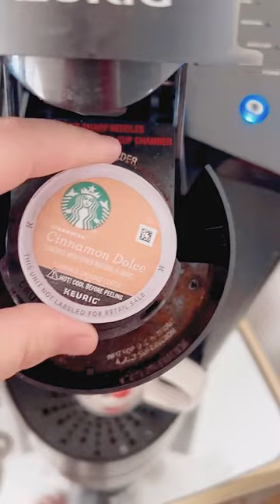CAFFE LATTE: How To Make A Latte || Perfect Coffee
CAFFE LATTE: How To Make A Latte - Perfect Coffee To Make At Home

Happy Wednesday y'all. It's beautiful weather today + Making a delicious coffee to enjoy! This tiny light gadget froths milk, scrambles eggs, and whips cream in seconds.

The milk frother is now something I definitely use every day!!  I started adding frothed oat milk to my coffee and it makes me feel fancy, I am basically a barista now!

How are you enjoying your day?

Don't forget to check our page to see amazing products that you can definitely add to your kitchen and oh! We have lots of delicious recipes too!!

Give this video a like/thumbs up if you enjoy refreshing and frothy drinks.
Leave a comment/question and we promise to get back to you!